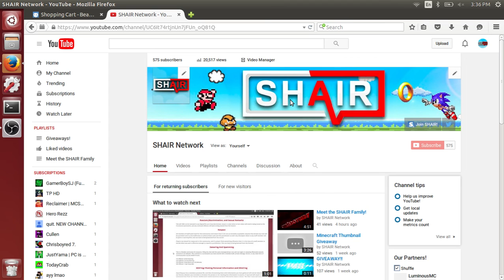NEW MINECRAFT SERVER!?!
Is there room for a small one game mode server?